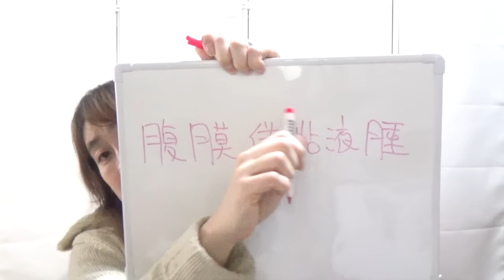2017年第3回あっちゃん☆に質問お答え14